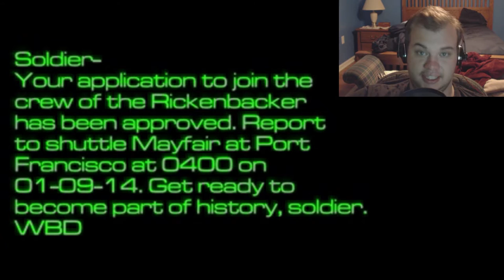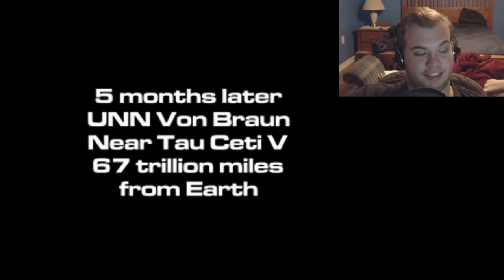WELCOME TO SPACE - System Shock 2 ep.1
Welcome to System Shock 2! I left in the story and the training segments in case anybody was interested. However, if you're not interested you can skip though them with the annotations of the time stamps here in the description! I would recommend that you watch at least the story so that you know whats going on, the training is more specific for the games mechanics if you want to watch that and then we have the actual game!

Want to skip the story: 2:45
Want to skip the training: 8:33
Want to skip to the gameplay: 12:06

But why would you want to skip out on seeing my face? I'm so handsome.